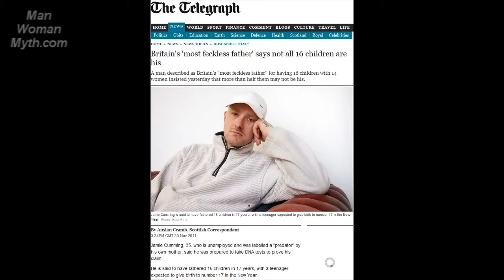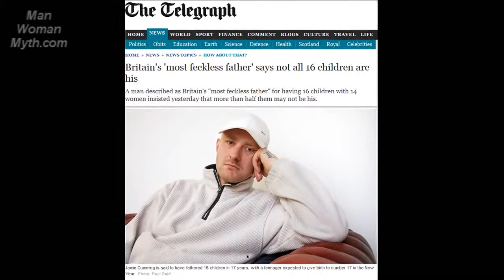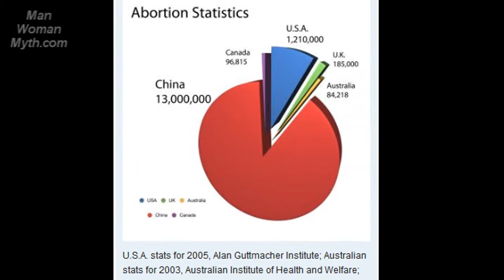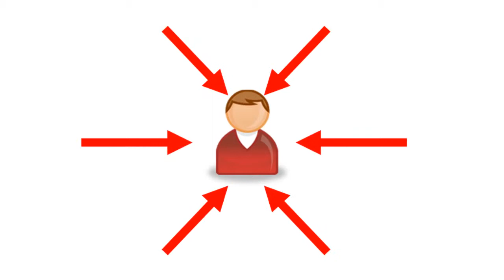Baby Mamas and the elephant in the room by manwomanmyth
Why do irresponsible mothers get a pass when discussing the Baby Mama phenomenon? Is it really only about the man? And are women ever responsible for anything? Looks at Shawty Lo and the 10 women who had children with him and also mentions the case of a school girl who repeatedly punched a boy in the face in the UK.